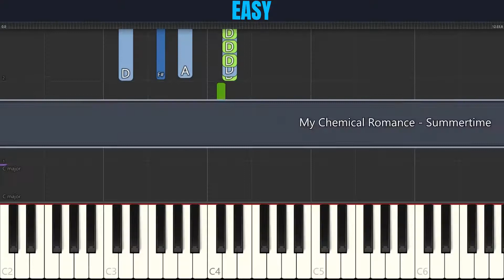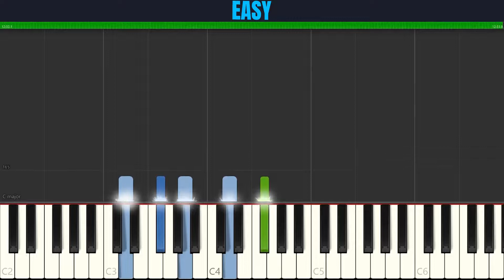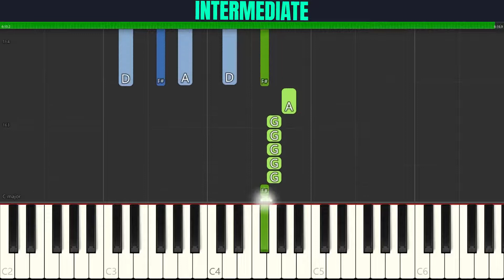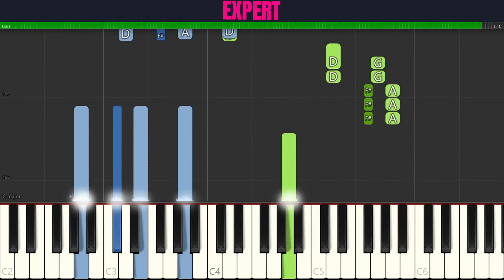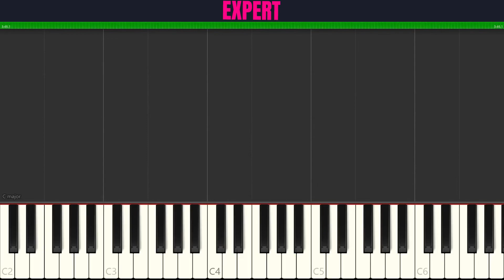My Chemical Romance - Summertime | 3-LEVELS Piano Tutorial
Choose your level for My Chemical Romance - Summertime (Piano Tutorial):

00:00 Easy
12:46 Intermediate
19:10 Expert

About:
"Summertime" is the eleventh track on My Chemical Romance's fourth studio album, Danger Days: The True Lives of the Fabulous Killjoys.

Lyrics:
When the lights go out, will you take me with you
And carry all this broken bone
Through six years down in crowded rooms
And highways I call home?
It's something I can't know 'til now
'Til you pick me off the ground
With a brick in hand, your lip-gloss smile
Your scraped-up knees, and
If you stay, I would even wait all night
Or until my heart explodes
How long until we find our way
In the dark and out of harm?
You can run away with me
Anytime you want
Terrified of what I'd be
As a kid, from what I've seen
Every single day, when people try
And put the pieces back together
Just to smash them down
Turn my headphones up real loud
I don't think I need them now
Could you stop the noise, and
Anytime you want
Well, anytime you want
'Cause if you stay, I would even wait all night
Or you can write it on your arm
Anytime you want

Songwriters: Ray Toro / Frank Iero / Gerard Way / Michael Way